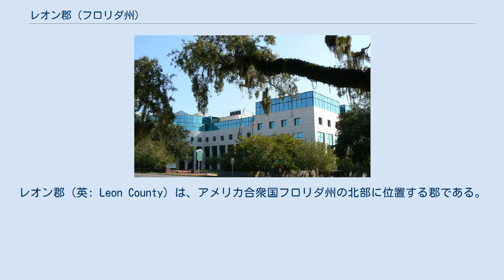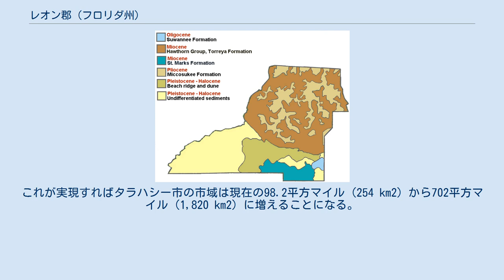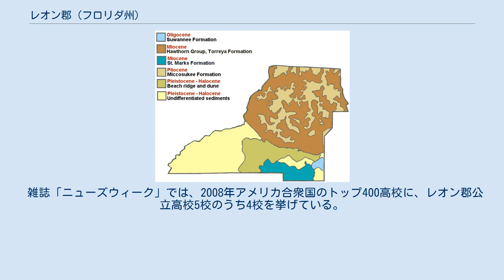レオン郡 (フロリダ州)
レオン郡（英: Leon County）は、アメリカ合衆国フロリダ州の北部に位置する郡である。
2010年国勢調査での人口は275,487人であり、2000年の239,452人から15.0%増加した。
郡庁所在地は州都でもあるタラハシー市（人口181,376人）であり、同郡で人口最大の都市でもある。
郡名はスペイン人探検家フアン・ポンセ・デ・レオンに因んで名付けられた。
 レオン郡はタラハシー大都市圏の中核郡である。
タラハシー市には州内の主要公立大学であるフロリダA&M大学とフロリダ州立大学がある。
州内67郡の中で教育レベルは最も高い郡である。
 レオン郡は当初エスカンビア郡に属し、後にはガズデン郡に属していたが、1824年に単独の郡として設立された。
郡名は、ヨーロッパ人として最初にフロリダに到着したスペイン人探検家フアン・ポンセ・デ・レオンに因んで名付けられた。
1850年代から1860年代は「綿花王国」であり、郡内20プランテーションから生産された綿花の量では、フロリダ州とジョージア州を合わせた中でも第5位の郡に位置していた。
南北戦争のとき、アメリカ連合国に属した州の州都が占領されていったが、タラハシーだけが例外であり、レコンストラクション時代になって北軍兵が入ってきた。
 フロリダ州の他地域とはことなり、レオン郡はうねりのある丘陵部となっている。
最高地点は郡北部の標高280フィート (85 m) である。
 郡内の地質分布 レオン郡の地質は2億5,100万年から1億4,500万年前の三畳紀とジュラ紀の玄武岩で構成される岩盤の上に、中生代の堆積岩が堆積したものである。
岩盤の上の層は、6,550万年から5,580万年前の暁新世の有孔虫綱、苔虫類、軟体動物、珊瑚の死骸が積もった炭酸塩岩である。
 始新世（5,580万年-3,390万年前）と漸新世（3,390万年-2,300万年前）には、アパラチア山脈が隆起を始め、河川によってけい砂、沈泥、粘土でメキシコ湾のトラフを埋めるほど浸食が進んだ。
アメリカ合衆国地質探査局やフロリダ州地質探査局に拠れば、郡南東部の漸新世スワニー石灰岩層が最初の堆積物である。
 中新世初期（2,303年-1,570万年前）の堆積層はホーソーン・グループ、トレヤ層、セントマークス層であり、郡北部3分の2に見られる。
 鮮新世（533-259万年前）にはトレヤ層内に散開するミコースキー層がある。
 更新世（259-12,000年前）から完新世（12,000年前-現在）に堆積物が積もり、ビーチ・リッジ・アンド・トレイルや未分化堆積層とされている。
 更新世には氷河期と間氷期の度にレオン郡の土地が出現しまた沈んだ。
間氷期にレオン郡の地形が作られた。
 郡内の3か所で中新世の化石が発見されている。
すなわちグリスコム・プランテーション遺跡、シーボード・エアライン鉄道遺跡、タラハシー浄水場遺跡である。
 2007年、レオン郡は全米郡公園・レクリエーション協会の環境保護賞を受けた。
郡内にはミコースキー・キャノピー緑道とJ・R・アルフォード緑道の間に総面積1,300エーカー (5.3 km2) の解放空間、森林があり、特徴ある自然地域の再生、修復、保存、獲得、開発の類い希な努力を評価されたものである。
 タラハシー市にあるレオン郡庁舎、2007年撮影 レオン郡は昔から一貫して民主党に票を入れる「ブルー」郡である。
これにはタラハシー市にフロリダA&M大学とフロリダ州立大学があること、さらに州都に政府従業員が集中していることが貢献している。
 2007年12月31日時点での登録有権者は、民主党85,546人、共和党42,744人、その他22,284人だった。
これが2009年3月1日では、民主党103,334人、共和党48,507人、その他28,191人となり、民主党の比率が上がっている。
 2008年アメリカ合衆国大統領選挙では、支持率の差24.2%で民主党バラク・オバマを支持した。
フロリダ州全体での差は2.8%でしかなかった。
2012年アメリカ合衆国大...